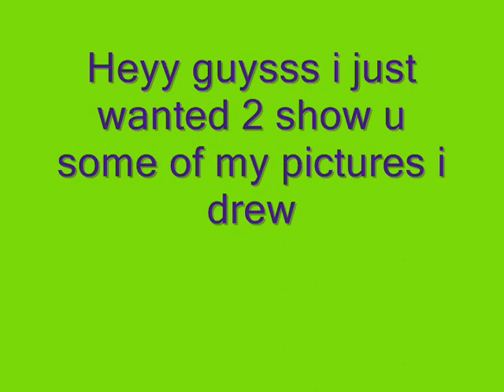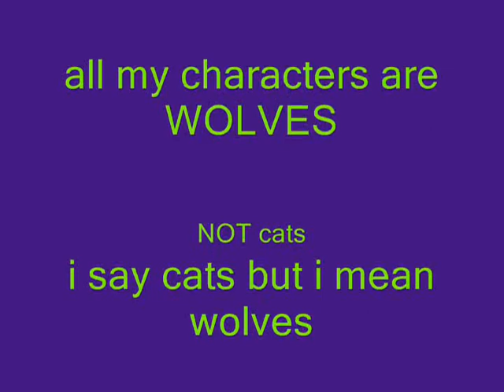Slide Show of Pics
just a bunch of pics i drew...
the song is- Famous Last Words by MCR